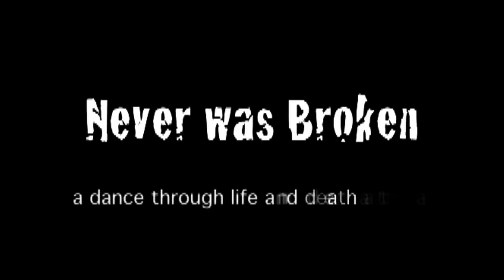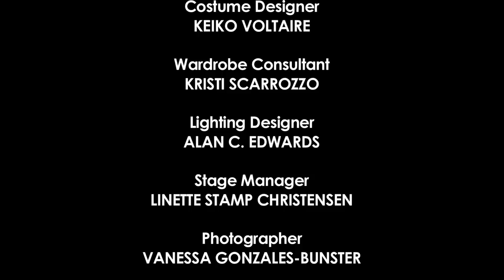NEVER WAS BROKEN Reel from Modern Dance Company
presents Never was Broken: a dance through life and death and life

Conceived & Directed by: Jessica Chen

in collaboration with DANCERS: Flannery Houston, Jessica Aronoff, Lindsay Hall, Sandy Shelton, Yahui Lu, Rafael Sanchez, Aslan Rolston and guest artist Norbert De La Cruz III

Recording Artist:  Dennis Diaz

Spoken Word Artist:  Kevin Mills (KLMNO)

Guest Choreographers:  Nicole Smith & Chien-Hao Chang
Costume Designers: Keiko Voltaire & Kristi Scarrozzo
Lighting Designer:  Alan C. Edwards
Stage Manager:  Linette Stamp Christensen
Photographer: Vanessa Gonzales-Bunster

Wash. by Bon Iver